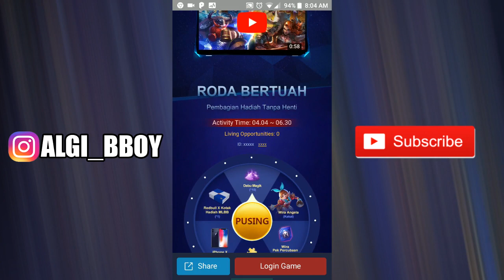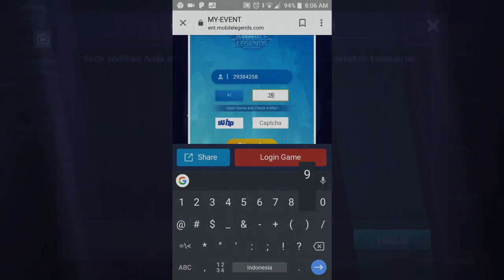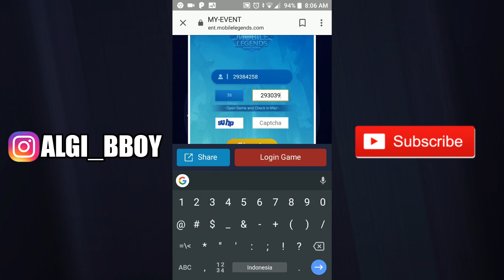EVENT TERSEMBUNYI !! BISA DAPET IPHONE X & HERO ANGELA GRATIS !! Mobile Legend Indonesia #59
Heyow Guys,

Langsung ada bekicot !!

thank's for Watching, See you In The Video, Pie Pie !
For bussines, collabs etc:
Bandung, Indonesia